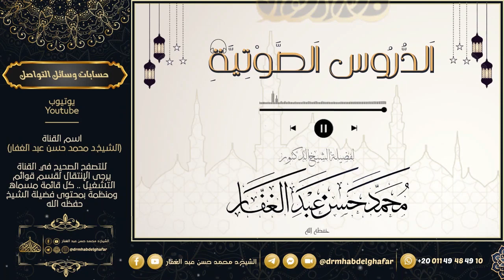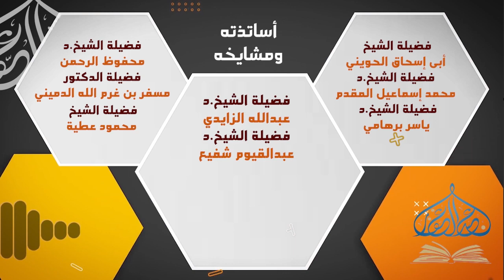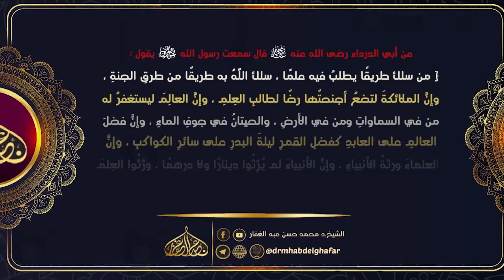صحيح البخاري - كتاب التفسير ( باب سورة الإسراء ( ولقد كرمنا ) 23 /11 /2023